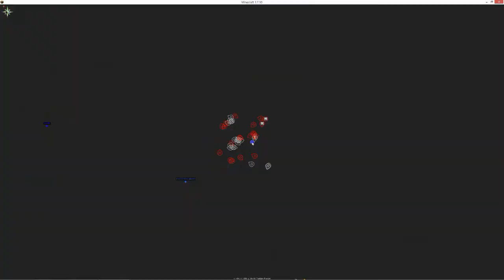Minecraft FGFAIL - Hexical Future #26 - O'RRE'